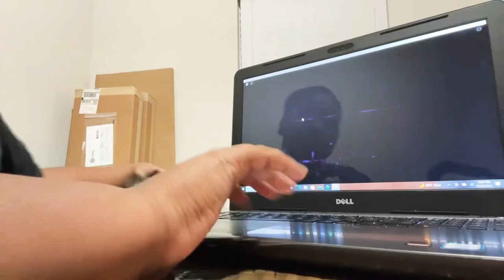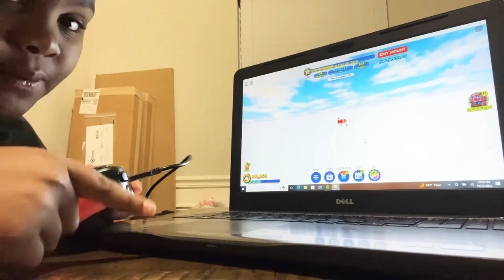Sonic speed simulator part 5 (old hill top theme is back)￼